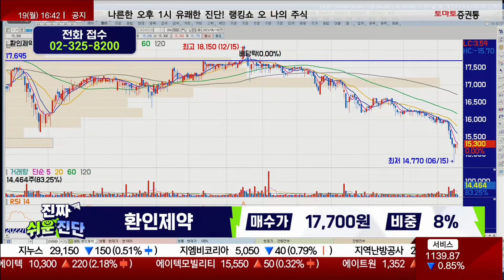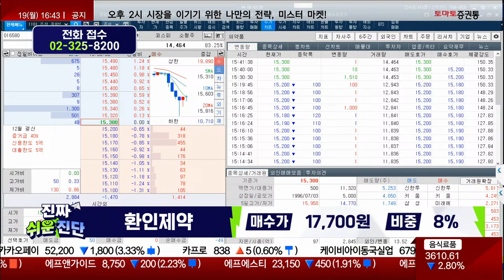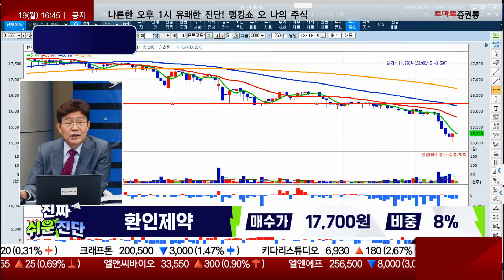제약 업종, 시장 주목 못 받아 / 환인제약(016580) / [박준현 운용역_진짜 쉬운 진단]